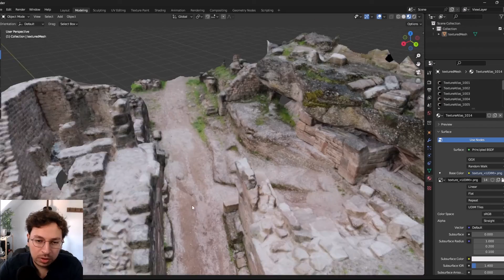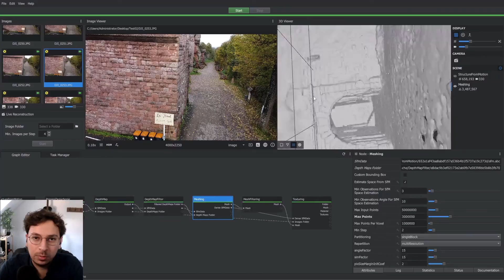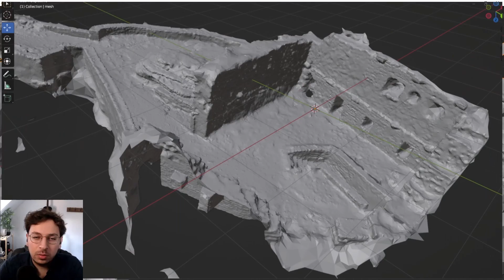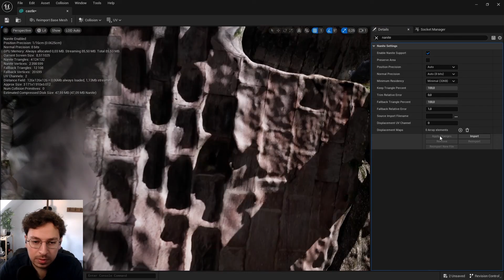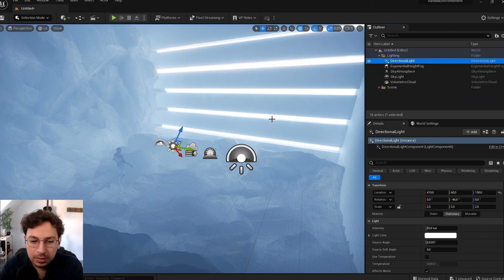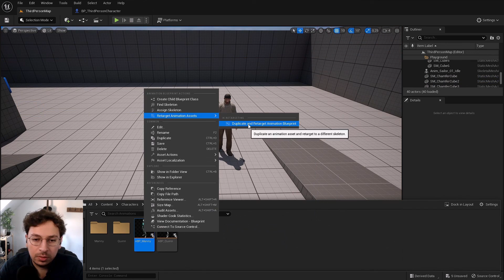Comment faire un environnement réaliste sur Unreal Engine 5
Salut, suite à la vidéo précédente j'explique ici en résumé comment la scène a été faite. Cette vidéo est plutôt une présentation d'une série de quelques vidéos. Une fois tout combiné vous pourrez réaliser des scènes réalistes sur Unreal Engine 5.